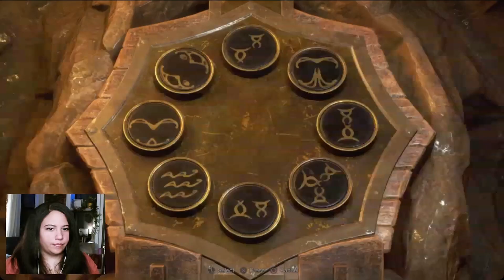Beastly Brawl | Resident Evil 4 Remake [Part 3]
The one where Caylee gets her rage out. 🎮❤️

Resident Evil 4 Remake: Game Summary

Survival is just the beginning. Six years have passed since the biological disaster in Raccoon City. Leon S. Kennedy, one of the survivors, tracks the president's kidnapped daughter to a secluded European village, where there is something terribly wrong with the locals. Survival is just the beginning. Six years have passed since the biological disaster in Raccoon City. Agent Leon S. Kennedy, one of the survivors of the incident, has been sent to rescue the president's kidnapped daughter. He tracks her to a secluded European village, where there is something terribly wrong with the locals. And the curtain rises on this story of daring rescue and grueling horror where life and death, terror and catharsis intersect. Featuring modernized gameplay, a reimagined storyline, and vividly detailed graphics, Resident Evil 4 marks the rebirth of an industry juggernaut. Relive the nightmare that revolutionized survival horror.

Hi, friends! My name is Caylee - thanks for coming to hang out with me! We're pretty primitive here for now...no fancy lights or mics - just me and my PS4. Get cozy, grab some tea, snuggle into a blanket, and settle in for some brand new Resident Evil shenanigans. 😁

I'm grateful for every click and I appreciate you! ❤️

⏰ Chapters ⏰
0:00 Intro
1:31 The Search for the Church Key
12:03 Demonic Bleeding Statues
52:13 El Gigante
1:03:54 The Church
1:10:18 Outro